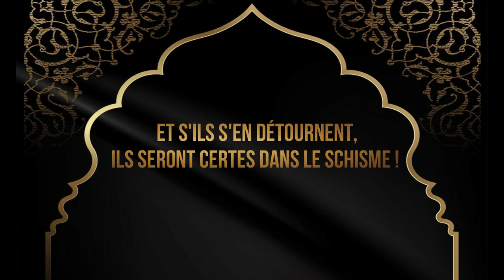Le phénomène des idiots rendus célèbres, par le Cheikh Salih al-'Usaymi - qu'Allah le préserve -.